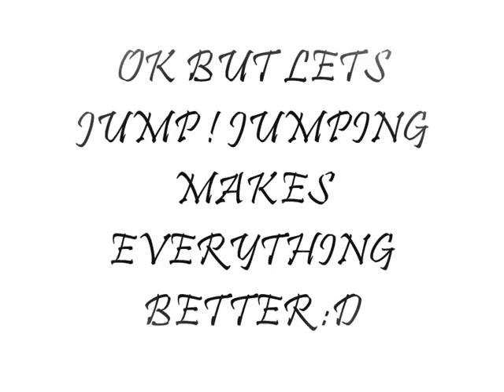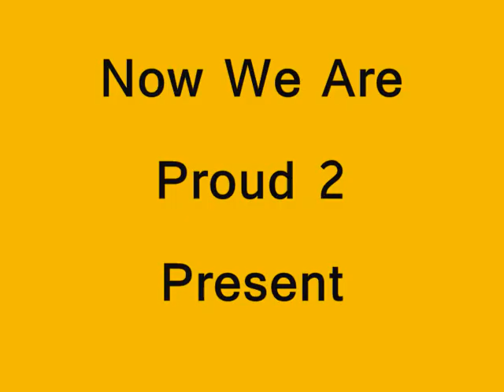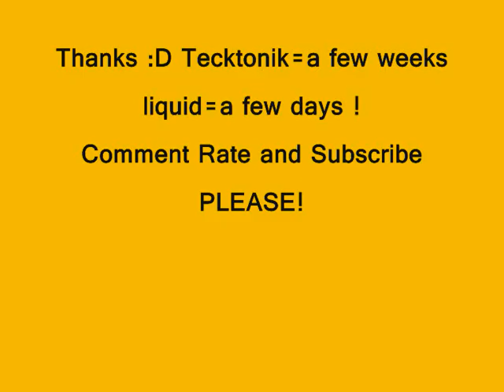DanceHard UK || School !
Well were new ! and only 3 outa alot more members are shown in this vid but the other members will be in the next !
dedicated to Jumpforce Uk and 2Fast2Jump !
starrin nrg blitz and shaq

comment and and sub !

ignore dis

jumpstyle opperjumper energyjumper vinnie allan schmitz 2fast2jump jumpuh jumpen duojump stampjump patrick jumpe jumpcit

This Vid does not contain:
watching does not contain material that would constitute a flagging..it does not have nudity or bare ass, it does not depict a vulgar display of affection. it does not contain rape or murder.